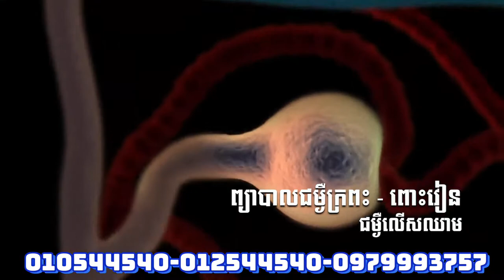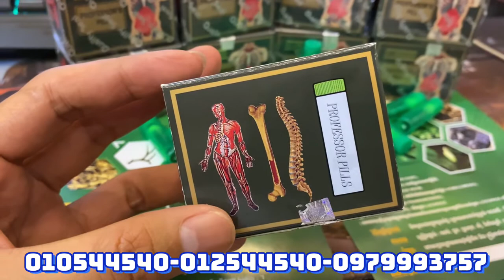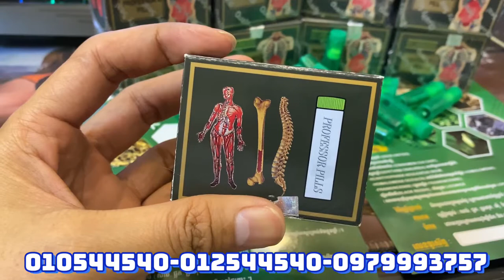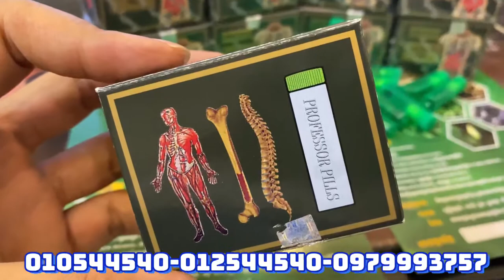Professor's Pill Cambodia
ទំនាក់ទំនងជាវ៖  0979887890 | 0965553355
ឮគ្រីម Professor's Pill  អាចព្យាបាលជំងឺដូចខាងក្រោម យ៉ាងឆាប់រហ័ស ដឹងប្រសិទ្ធភាពចាប់ពីប្រើបាន 1អាទិត្យ ដំបូង។
👉 ឈឺសន្លាក់
👉ទឹកនោមផ្អែម
👉ក្រពះពោះវៀន
👉បាយមិនបាន សម្រានមិនលក់ព្យាបាលដោយ Professor's Pill